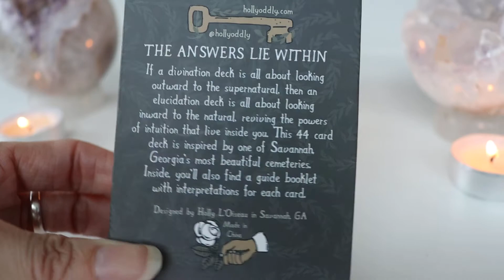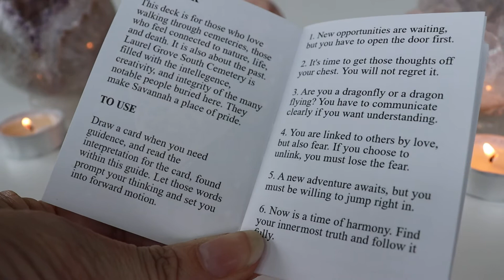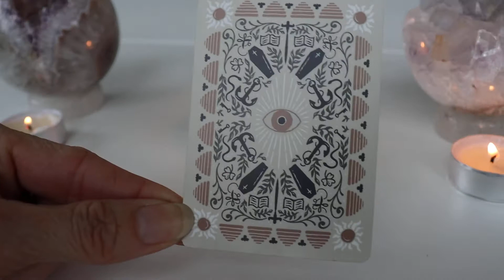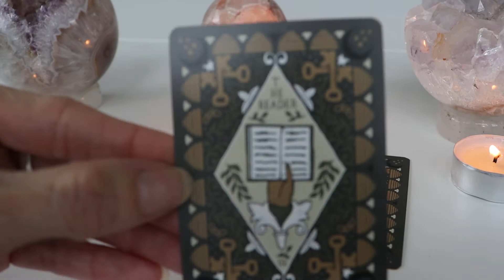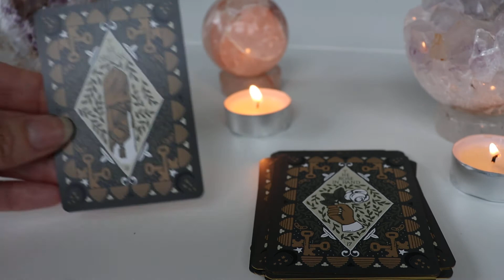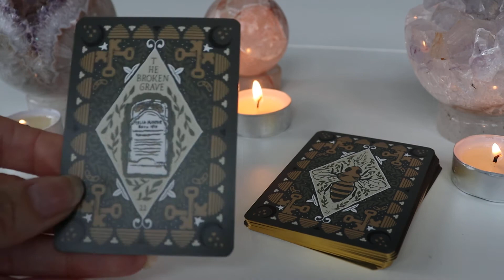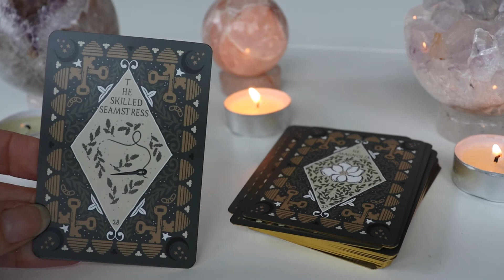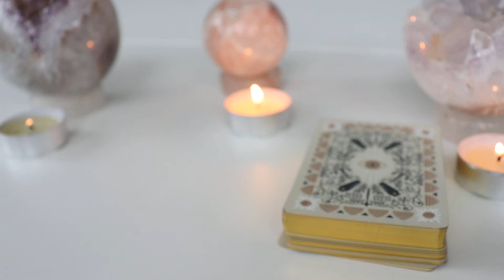✨Elucidation✨ Deck Walkthru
Hi ya'll!!

This deck by Holly Oddly and The Hidden Hand Society is small but mighty. Let me know what you think!🕯

Bright Blessings,
Brandy~